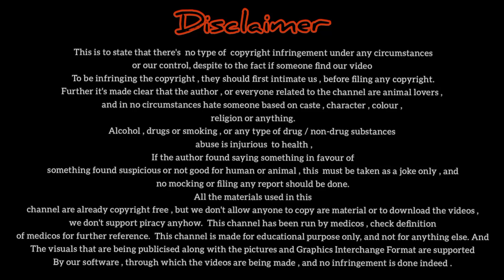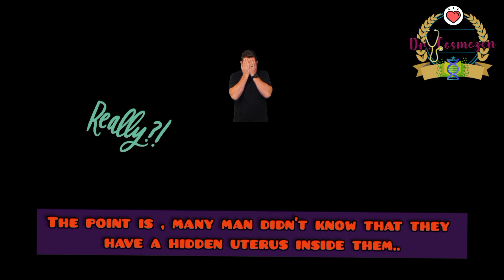Animal facts | Males who can give birth | Amazing unbelievable | Animal kingdom | Maaz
Dr. Cosmozen presents an interesting video on  : Which animal male can give birth to their own babies.